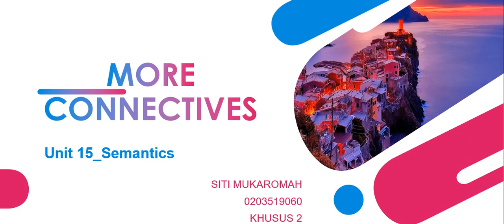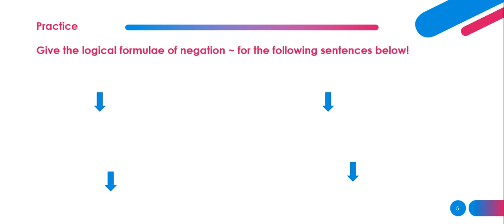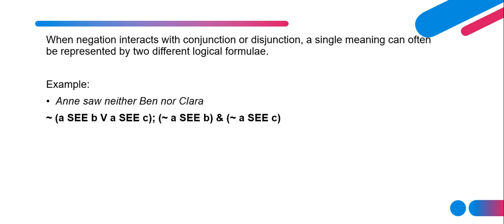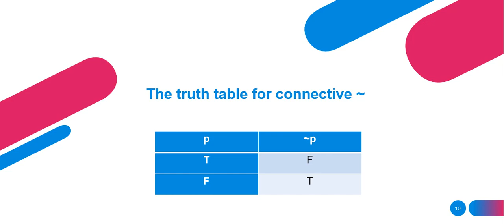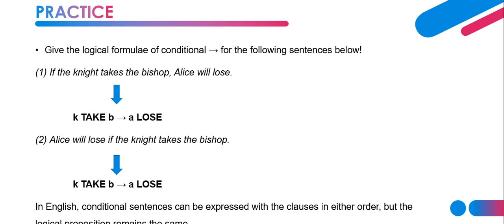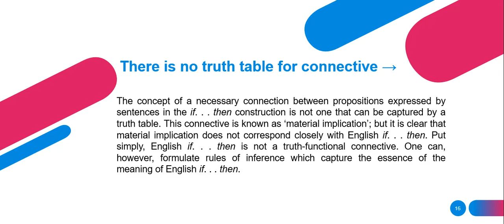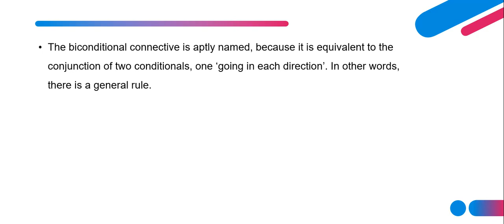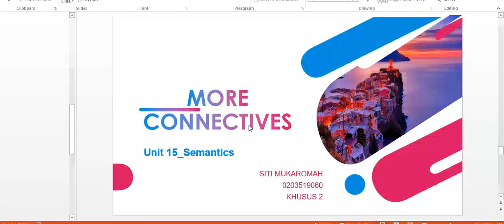More Connectives in Semantics